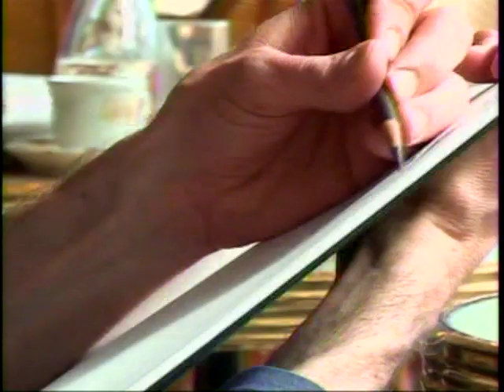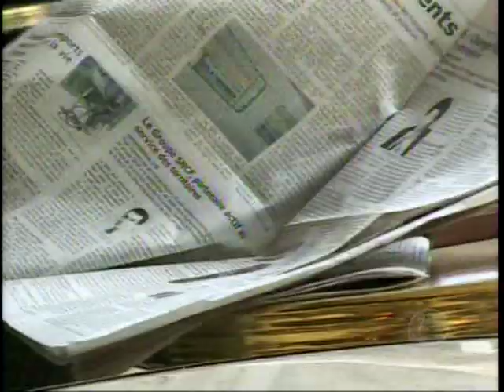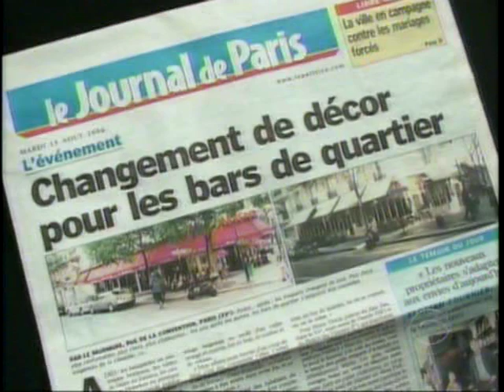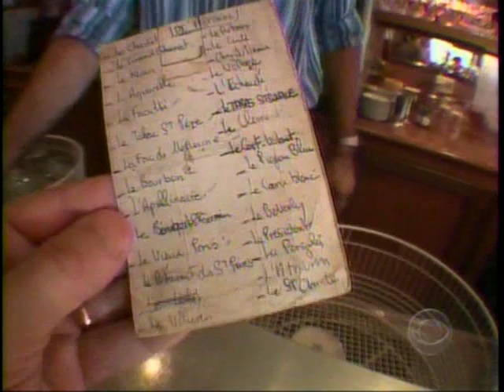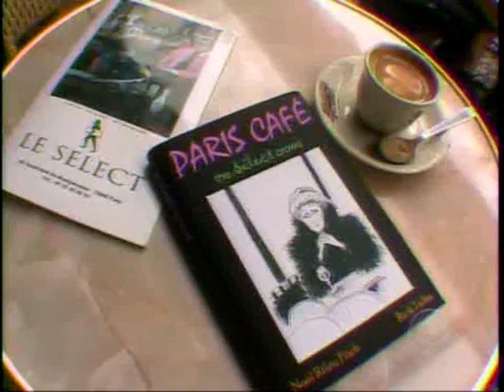Mad Magazine artist on Paris Cafes-CBS Sunday Morning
CBS' David Turecamo examines the culture of French cafes, as seen through the eyes and pen of Mad Magazine artist, Rick Tulka. David Turecamo is known for his excellent "Our Man in Paris" segments on CBS SUNDAY MORNING. CBS, please air more of his work soon.